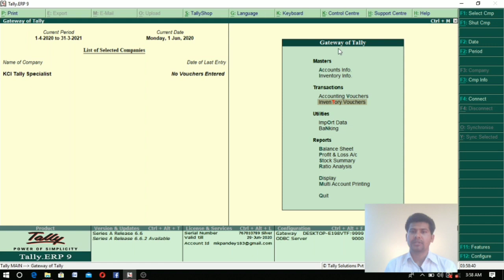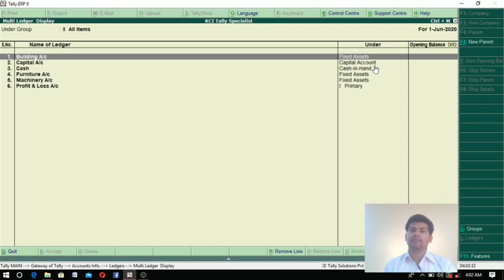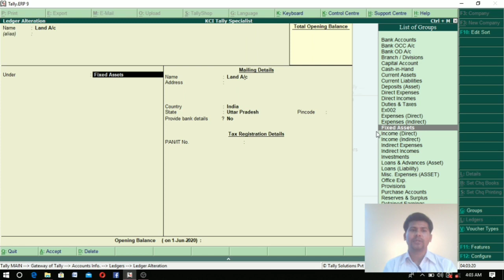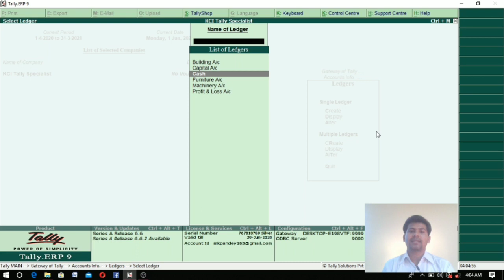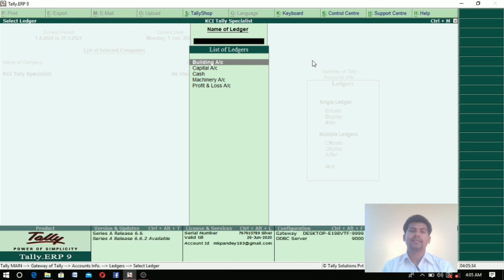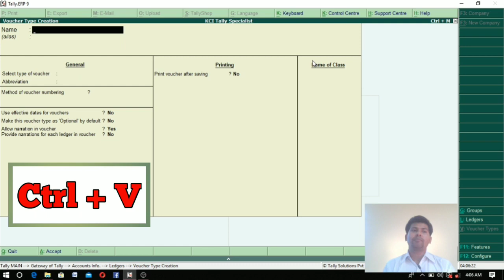Ledger alteration in tally, how to alter ledger in tally, how to delete & display ledger in tally.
Ledger alteration in tally, how to alter ledger in tally, how to delete & display ledger in tally. Dear students this video is very important for accounting in tally, because ledger is a base content of tally erp9, so dear student you learn very carefully this class.this class created by Mahendra pandey, on youtube channel Kci tally Specialist.dear students is video me aap logo ko ledger alteration, Deletion and display ke sabhi options ko bataya gya hai ttha hum ledger kaise modify karte hai kaise delete karte hai ttha display kaise karte hai bahut deeply bataya gya hai jisse aap logo ko ledger alteration me koi problem na ho dear students tally online classes me kci tally specialist channel ke dwara aap logo ko sabhi visay ka poorna jankari diya jata hai.so complete online class ke liye mere Channel Kci tally specialist ko like subscribe and share karke bell icon ko jarur press karde jsse new video notifications aap logo ko prapt ho paye isme niche tally class ke last sabhi videos ka link de rhe hai jis bhi video ko dekhna ho link par click karke aap dekh sakte hai Thank you..